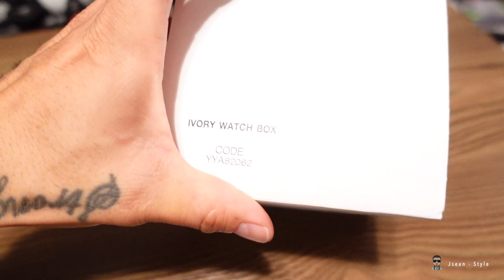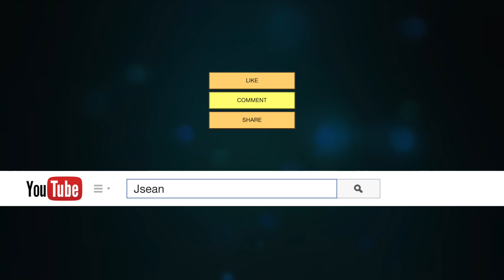GUCCI watch GOLD!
Here is a quick pick up.  Gucci watch in gold from my local macys.  I ALWAYS advice purchasing items from reputable sites unless you are aware you are purchasing a copy and are okay with that.  There are too much fake items circulating around and people losing their hard earned money.  This watch can be dressed up or down and while it is listed as a mans watch a female could also wear it.  Its 38 or 39mm if I remember correctly.  It looks a lot better in person and I have yet to see one bad review online anywhere.